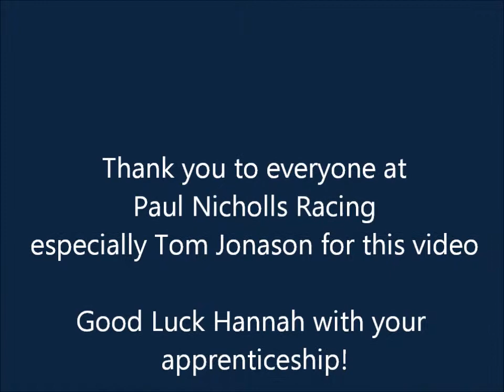Haddon Training - An Employer's Perspective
Assistant trainer at Paul Nicholls' yard, Tom Jonason, discusses the benefits of using Haddon Training and apprentices in a busy racing yard.